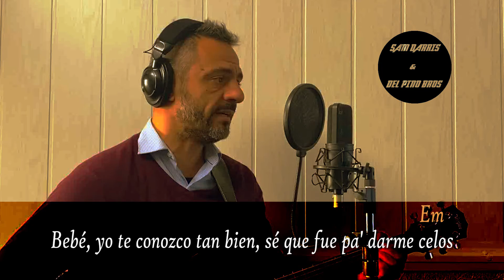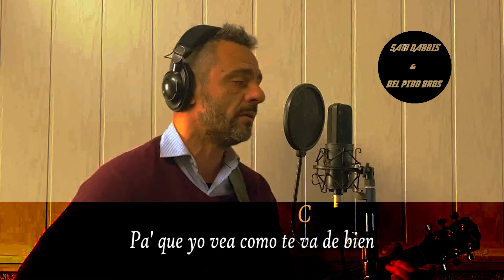HAWAI ACUSTIC CHORDS LYRICS COVER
Thanks for your love & suport!